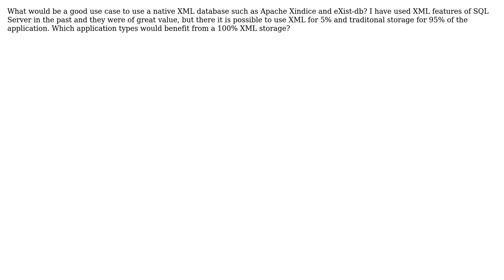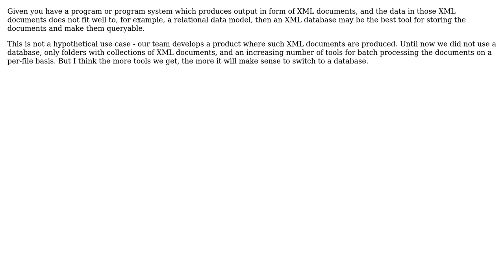Software Engineering: What is a good use case for native XML databases? (3 Solutions!!)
Software Engineering: What is a good use case for native XML databases?

With thanks & praise to God, and with thanks to the many people who have made this project possible! | Content (except music & images) licensed under CC BY-SA | Music | Images & others | With thanks to user Robert Harvey user hardmath user Doc Brown user andreas and the Stack Exchange Network Trademarks are property of their respective owners. You are responsible for your own actions.